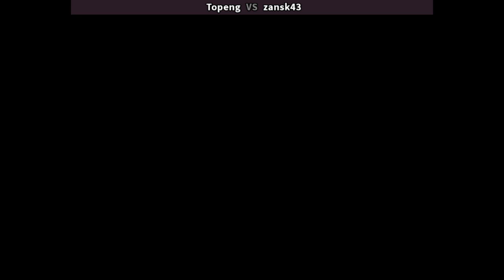MSLUG3 🕹 Topeng VS zansk43